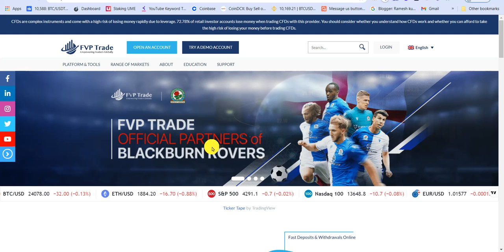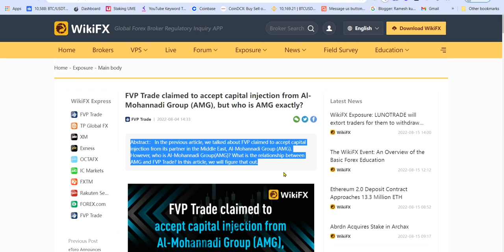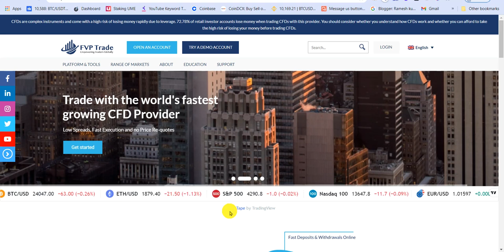Fvp Trade Withdrew Started | कब आएगा पैसा वापस